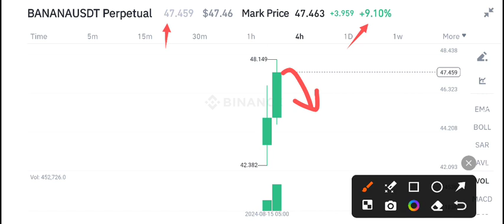Banana Price Prediction Today! Banana coin News Today! Banana crypto